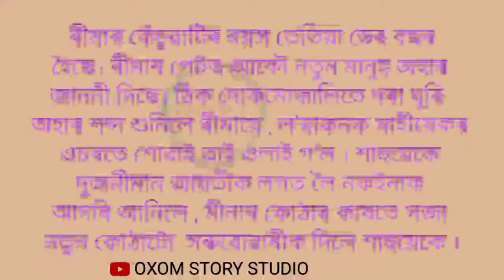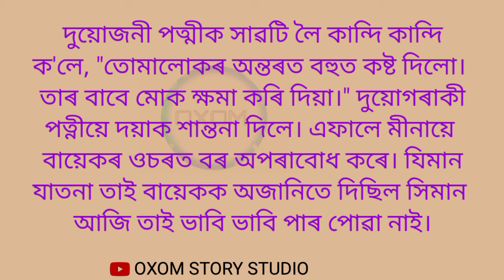ভনীয়েকে এনে কাম কৰিব বুলি ভবা নাছিল/Assamese emotional story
or encourage any illegal activities, all
contents provided by this channel (OXOM
STORY STUDIO) is meant for education
purpose only.